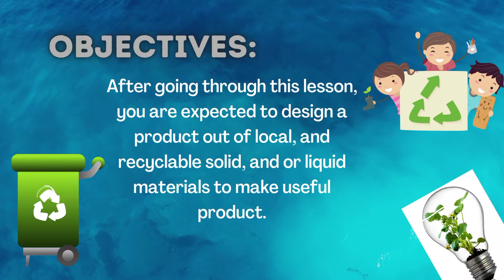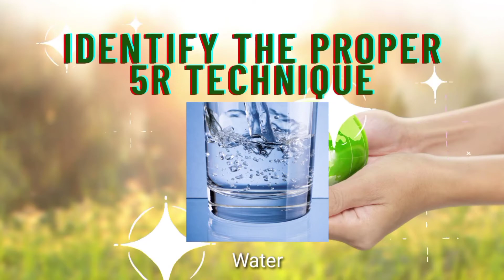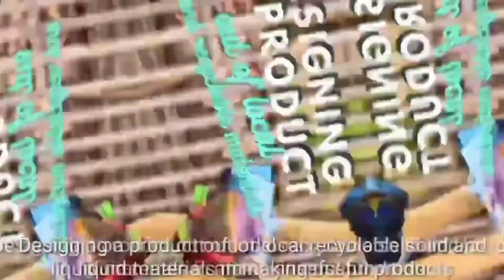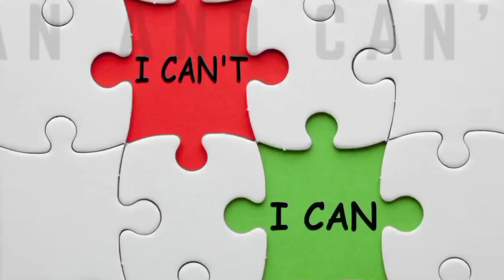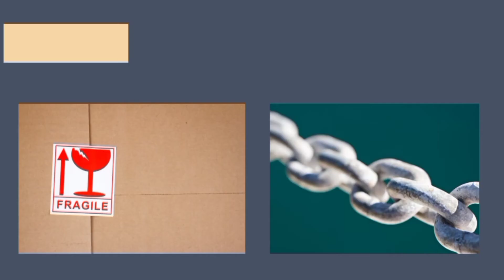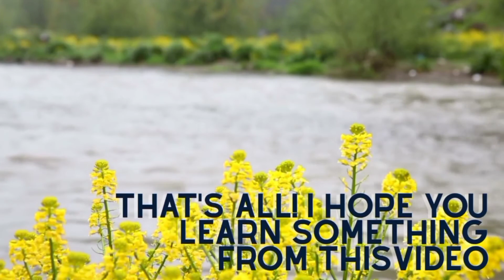Science 5 Q1 Module 3 Lesson 3 Designing a Product Out of Local and Recyclable Materials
Creator: Elvira T. Apelo
Advisers: Rosette C. Aquino, Flora P. Payumo at Jofel Zamora